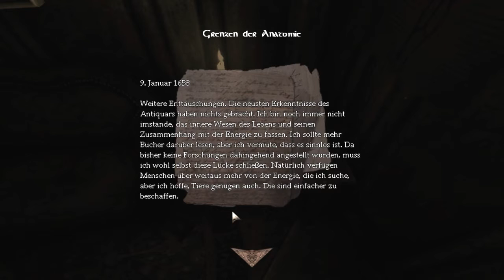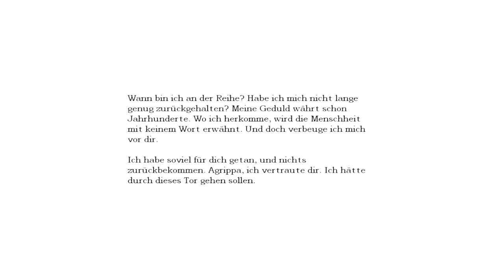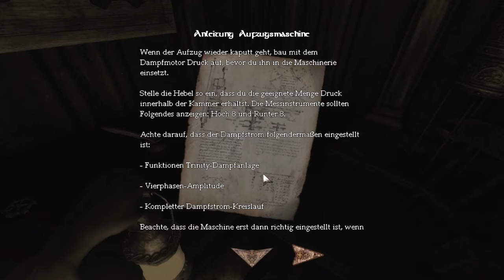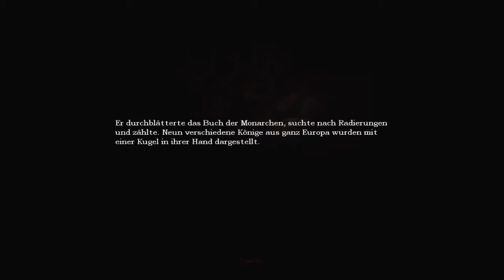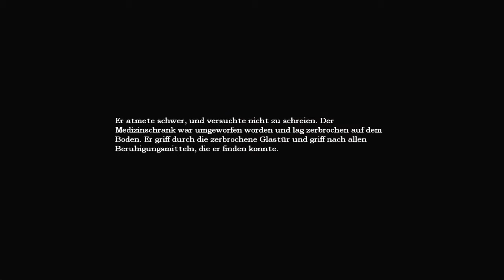Let's Play Amnesia: The Dark Descent #7 - Schnell Weg [HD][German]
►►► Werden wir verfolgt ?

Folge 7: Der erste echt Angriff ist nichts für schwache Nerven ;)